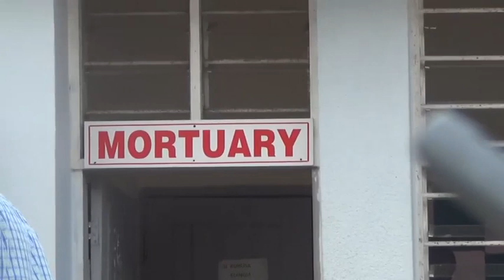DEREVA WA GARI LILILOSABABISHA AJALI YA PROF. NGOWI KUWAJIBISHWA KULINGANA NA SHERIA.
Wawili akiwemo Mhadhiri wa Chuo Kikuu cha Mzumbe Profesa Prosper Ngowi na Dereva wake Innocent Gerson wamefariki dunia katika ajali iliyohusisha magari matatu iliyotokea mapema  alfajiri ya leo eneo la Miwaleni Mlandizi wilayani Kibaha  mkoani Pwani. Kamanda wa polisi mkoa wa Pwani amesema mtumhumiwa wa garti la Lori ametibiwa na anashikiliwa na polisi ili kukabiliana na mkono wa sheria.